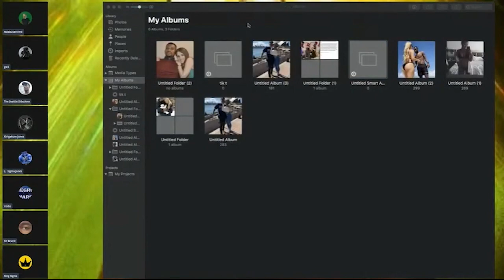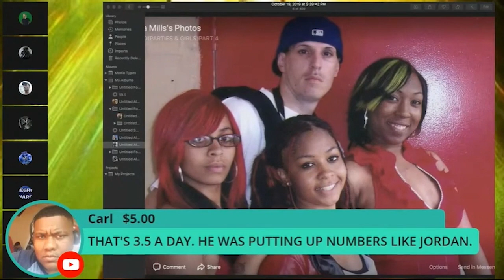SYSBM Panels Say the Darndest Things (Aids, Black Women, White Women, etc).